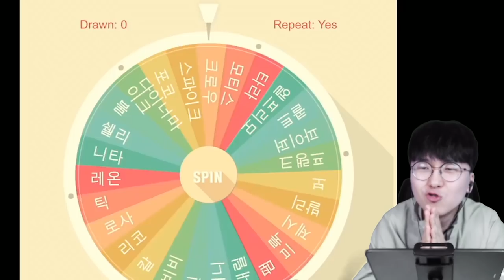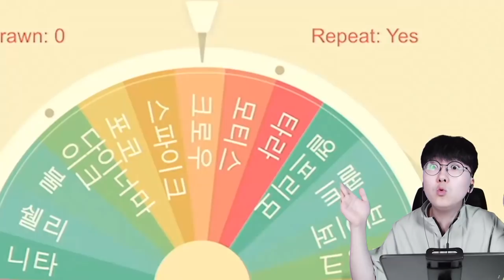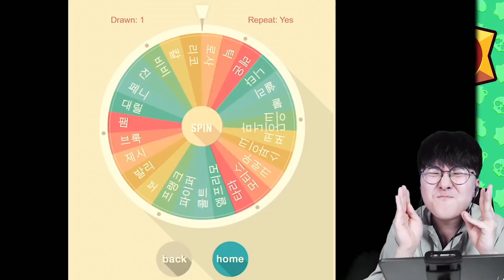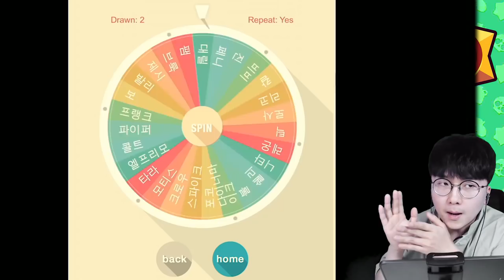완전 전설파티?! ㅋㅋ랜덤 6000점 바로 뚫는다?! ㅋㅋ [ 브롤스타즈(Brawl Stars) ] l 휴지(HueZ)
다음 7천점은 어떤 픽이 뜰지 또..ㅋㅋㅋ

1. 빠놀이(등수놀이) X
2. 욕설 X
3. 상대방 까내리기. 기분 상하게 하는 말들 X
4. 친목질 X - ex) 댓글로 서로 대화, 개인정보 및 신상 물어보기 등등